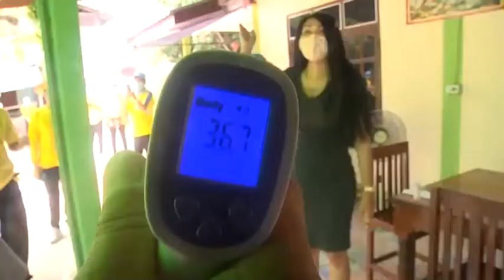ผู้ว่าฯกาฬสินธุ์ ย้ำ 18 อำเภอเข้มไม่มั่วสุมหยุดเชื้อโควิด-19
นายชัยธวัช เนียมศิริ ผวจ.กาฬสินธุ์กล่าวว่า สถานการณ์การแพร่ระบาดโรคโควิด-19 ในพื้นที่ จ.กาฬสินธุ์ ถือว่าเอาอยู่ จากเดิมที่เคยประเมินว่า อาจจะมีผู้ได้รับเชื้อไม่น้อยกว่า 10 ราย แต่ถึงปัจจุบันนี้ยังอยู่ที่จำนวนคงเดิมคือ 3 ราย ซึ่งอาการดีขึ้นมากแล้วทั้ง 3 ราย แต่ยังอยู่ในช่วงเฝ้าระวัง จึงยังไม่อนุญาตให้กลับบ้าน เนื่องจากต้องประเมินความพร้อมของชุมชน และสถานที่พักอาศัย หากสถานการณ์คลี่คลายถึงจะอนุญาตให้กลับบ้านได้ อย่างไรก็ตาม  เพื่อให้ก้าวข้ามสถานการณ์โรคโควิด-19 หากชาว จ.กาฬสินธุ์ ทุกคนให้ความร่วมมือด้วยดี เหมือนอย่างที่ผ่านมา โดยเฉพาะปฏิบัติตนในช่วงเทศกาลสงกรานต์ โดยไม่เล่นน้ำ ไม่มั่วสุมชุมนุมกัน และไม่ดื่มสุรา คาดว่าอีกไม่นาน สถานการณ์จะกลับเข้าสู่ภาวะปกติ  ทั้งนี้ในช่วงเทศกาลสงกรานต์น้ำย้ำว่าไม่สาดน้ำ เล่นน้ำสงกรานต์  ซึ่งทั้ง 18 อำเภอ ต้องเข้มงวดในระยะนี้ รวมถึงการจับกลุ่มสังสรรค์ต่าง ๆ รวมถึงมาตรการเคอร์ฟิว  สำหรับผู้ติดเชื้อของ จ.กาฬสินธุ์ ยังไม่พบผู้ติดเชื้อรายใหม่  ยอดผู้ติดเชื้อ 3 ราย  การตรวจหาเชื้อสะสม 124 ราย  รอฟังผล 1 ราย เฝ้าระวัง 14 วัน สะสม 45 ราย  สิ้นสุดระยะการเฝ้าระวังไปแล้ว 79  ราย   นอกจากนี้ยังมีกลุ่มผู้เดินทางกลับจากต่างประเทศติดตามได้ทั้งหมดในพื้นที่ 158 ราย สิ้นสุดการเฝ้าระวังไปแล้ว 140 ราย เหลือเฝ้าระวังอีก 14  วัน  ขณะที่ยอดของผู้เดินทางกลับภูมิลำเนาจากกรุงเทพมหานครฯ และเขตปริมณฑลและพื้นที่เสี่ยงมียอดรวมกว่า 22,055 คน  สิ้นสุดการเฝ้าระวังไปแล้ว 16,104  คน  และยังอยู่ในการมาตรการเฝ้าระวังอีก 5,951 คน
ภาพ-ข่าว ยุทธนา จ.กาฬสินธุ์